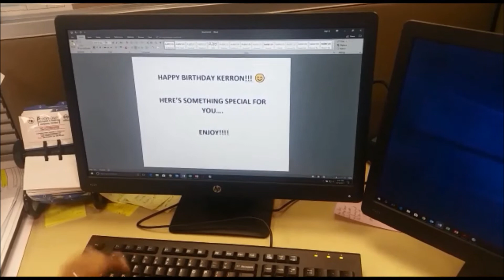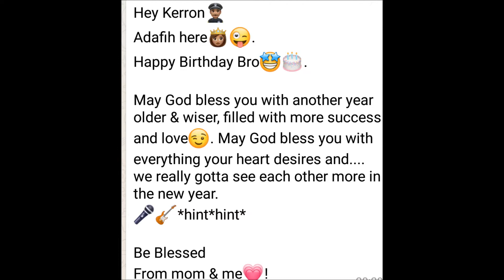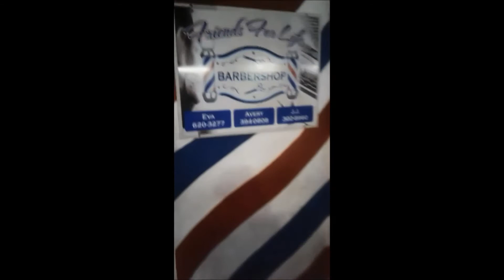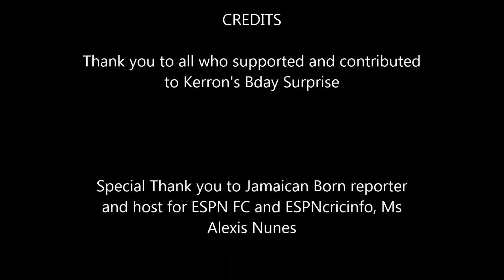Kerron's 31st Birthday Montage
The most amazing woman in the world did this compilation for me..It is a collection of videos from friends, family, role models, crushes, people I stalk...Yes Alexis..but the greatest is seeing the effort that you made to put this together. Words cannot express how much I continue to appreciate you for who you are ..A beautiful, caring, amazing, kind, loving, gentle human being. TBF...I am in awe of you.